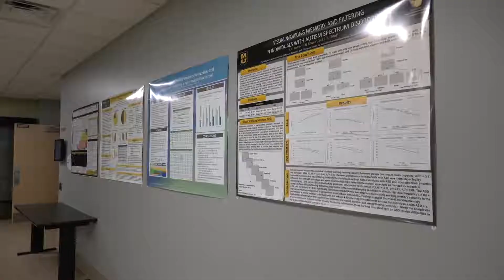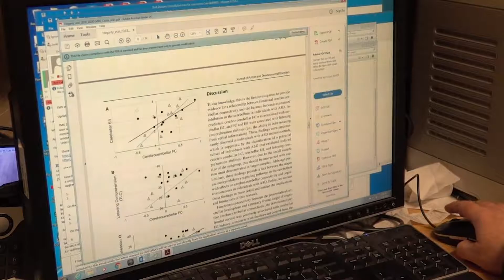Ask Me About My Research - Beversdorf